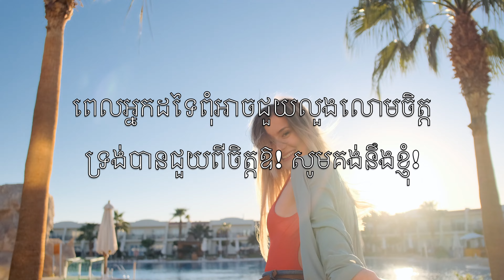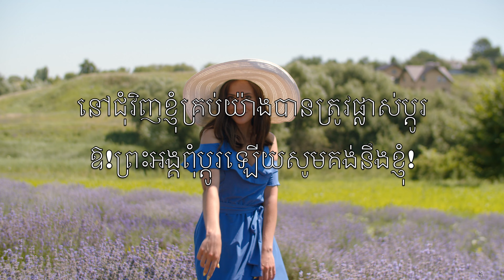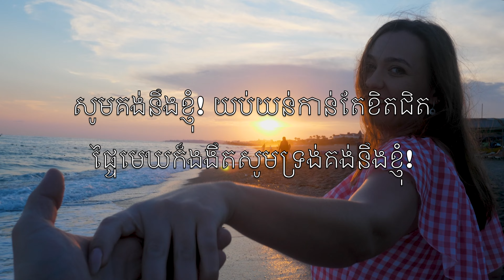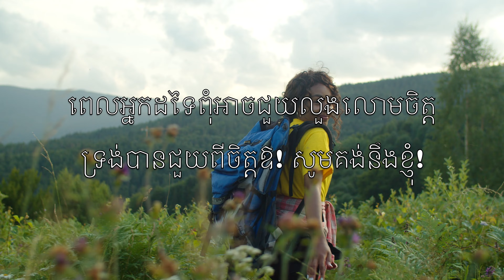សូមគង់នឹងខ្ញុំ (Abide With Me) - ខារ៉ាអូខេ Tenor Saxophone បុណ្យណូអែល Henry Francis Lyte KhT V2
សូមគង់នឹងខ្ញុំ! យប់យន់កាន់តែខិតជិត
ផ្ទៃមេឃក៏ងងឹតសូមទ្រង់គង់នឹងខ្ញុំ!

ពេលអ្នកដទៃពុំអាចជួយលួងលោមចិត្ត
ទ្រង់បានជួយពីចិត្តឱ! សូមគង់នឹងខ្ញុំ!

ជីវិតនេះក៏កន្លងផុតទៅយ៉ាងលឿន
ក្តីរីករាយរុងរឿងក៏កន្លងផុតដែរ

នៅជុំវិញខ្ញុំគ្រប់យ៉ាងបានត្រូវផ្លាស់ប្តូរ
ឱ!ព្រះអង្គពុំប្តូរឡើយសូមគង់នឹងខ្ញុំ!

ខ្ញុំត្រូវការទ្រង់គង់នៅនឹងខ្ញុំគ្រប់ពេល
ព្រះគុណទ្រង់អាចយកឈ្នះអំណាចអាក្រក់

តើមាននរណាអាចដឹកនាំខ្ញុំដូចទ្រង់?
កាត់ពពកភ្លៀងផ្គរថ្ងៃសូមគង់នឹងខ្ញុំ!